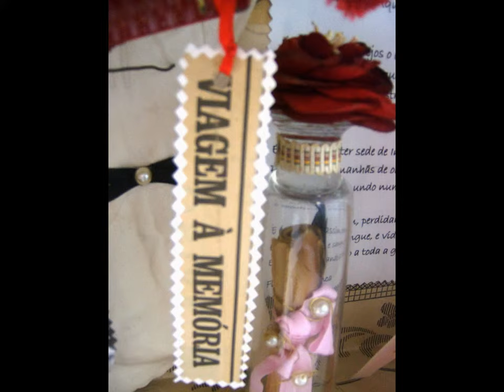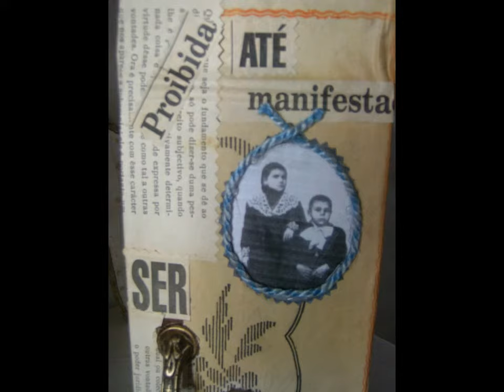A obra de Florbela Espanca explorada no conceito de assemblage art _ por Jesus Cordeiro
Nesta Assemblage pretendi homenagear a nossa grande poetiza Florbela Espanca.Esta Obra esteve presente em 2 exposições na Galeria do Mercado, em Coruche, em 2013.
Está disponível para venda.

Florbela Espanca (Vila Viçosa, 8 de Dezembro de 1894 — Matosinhos, 8 de Dezembro de 1930), baptizada como Flor Bela de Alma da Conceição Espanca, foi uma poetisa portuguesa. A sua vida, de apenas trinta e seis anos, foi plena, embora tumultuosa, inquieta e cheia de sofrimentos íntimos que a autora soube transformar em poesia da mais alta qualidade, carregada de erotização, feminilidade e panteísmo.
Fonte: Wikipédia